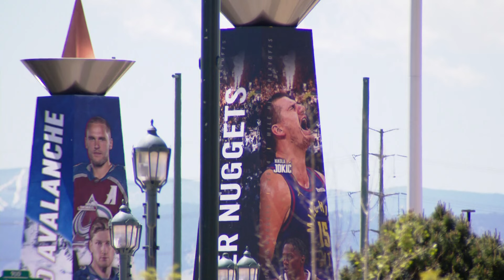Close games elevate Denver sports fans' stress levels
These close games aren't easy on Nuggets and Avalanche fans. One expert says you may feel the stress long after the game is over.

9NEWS (KUSA) is located in Denver, Colorado.